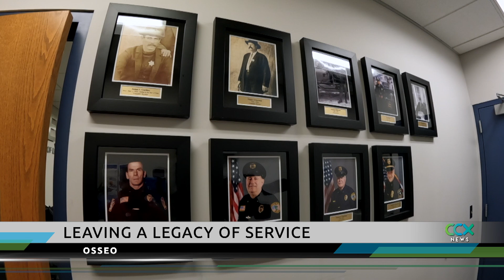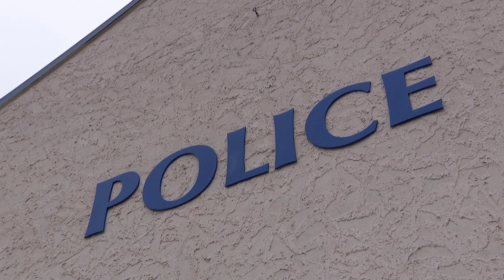Osseo Police Mourn Two Longtime Colleagues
Police officers in Osseo are mourning two longtime colleagues after their deaths. Former Osseo Police Chief Mike Haller died in late October, while former officer Randy Williams died weeks later. Osseo Police Chief Shane Mikkelson remembers their legacy in tandem. “They were forgiving, they never held anything over your head,” Mikkelson said. “They said ‘the past is the past, let’s work from here forward.’”